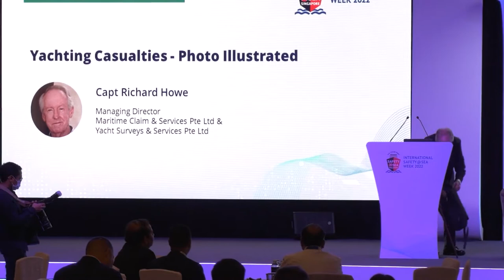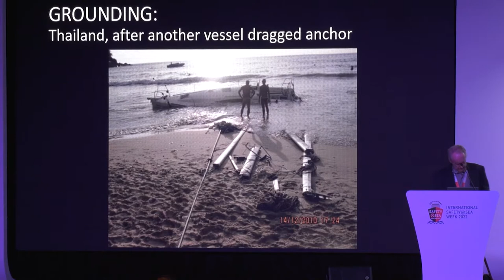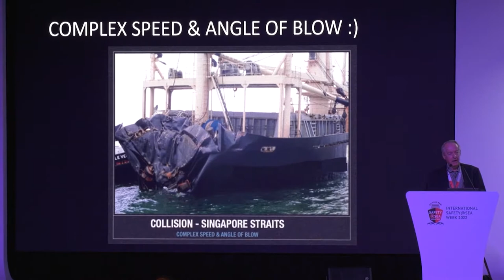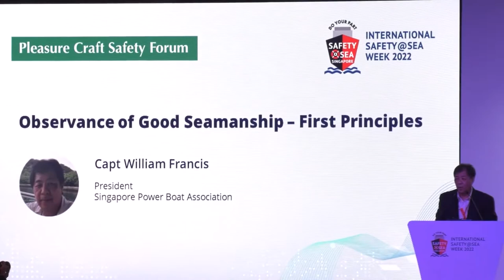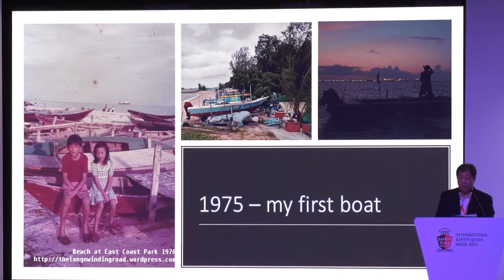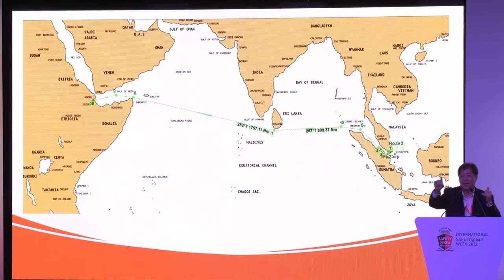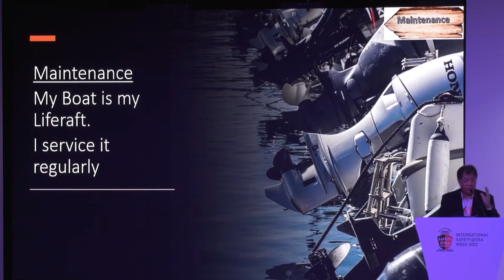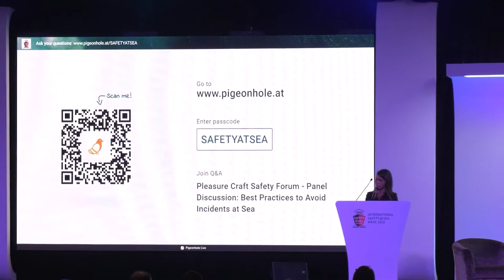Pleasure Craft Safety Forum: Full Session